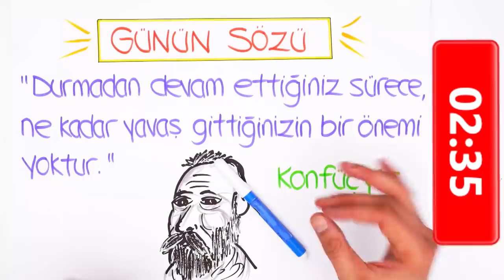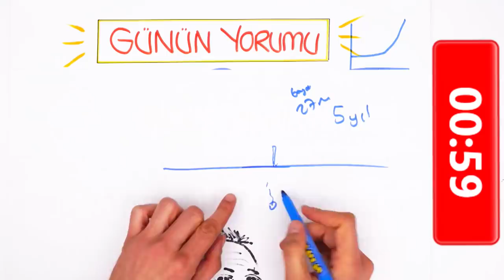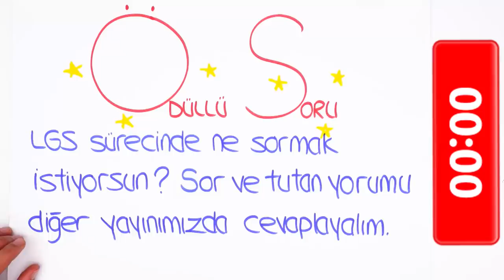LGS'ye Son 118 Gün | Bambu Ağacı